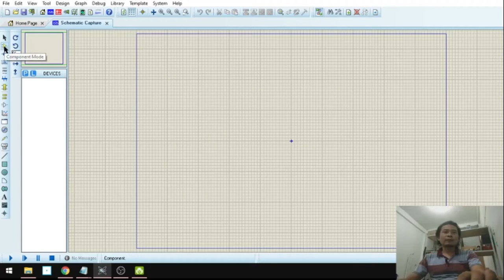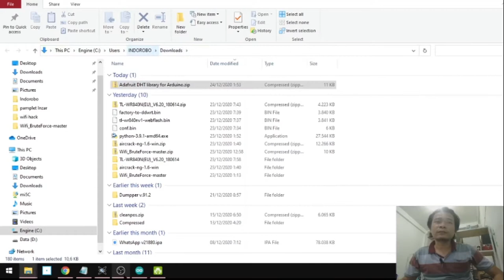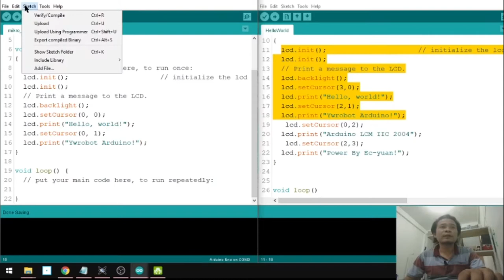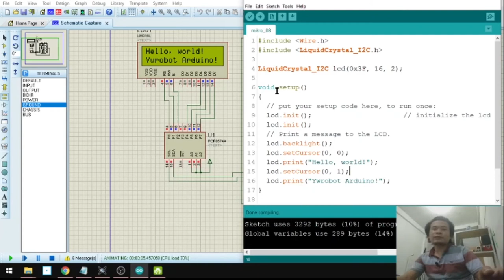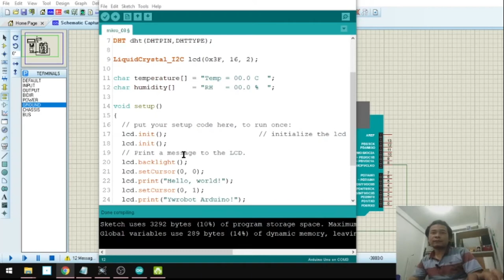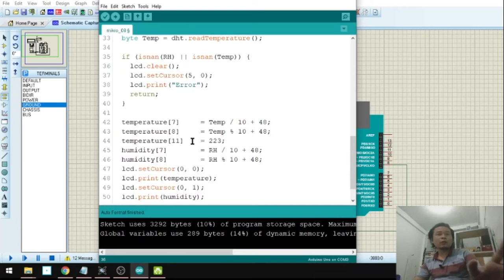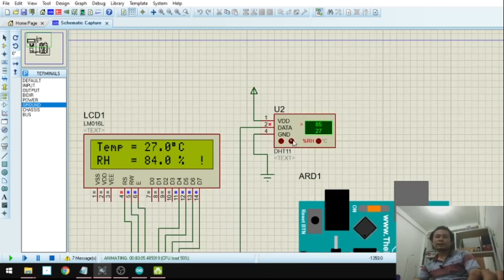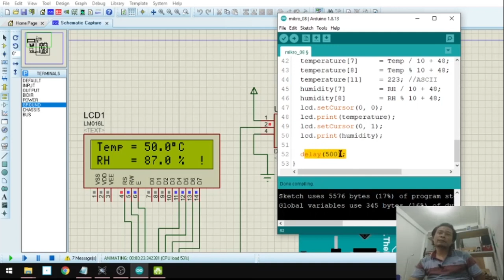Pertemuan 8 - Sensor Suhu dan Kelembaban (DHT11) Dengan Tampilan LCD 16x2 Mode i2C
Download File
- Pilih File Sesuai Materi yang sedang di pelajari pada link di bawah ini

6. Pertemuan 6 - LCD 16x2 Mode i2C dan Tombol Push Button (Bonus - Pin Analog menjadi Input Push button)

8. Pertemuan 8 - Sensor Suhu dan Kelembaban (DHT11) Dengan Tampilan LCD 16x2 Mode i2C
Link : Yang Sedang di Tonton Sekarang

10. Pertemuan 10 - RTC (Real Time Clock) Dengan Tampilan LCD
Link : Segera Hadir